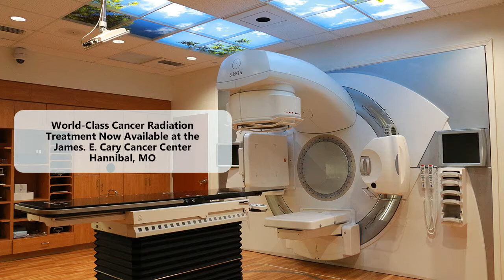LINAC - Linear Accelerator - James E. Cary Cancer Center, Hannibal, Missouri